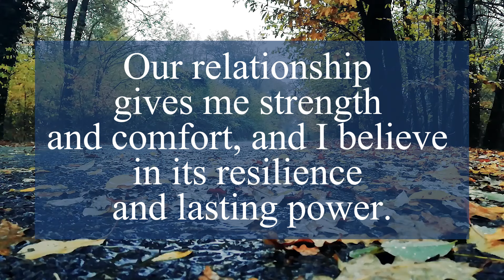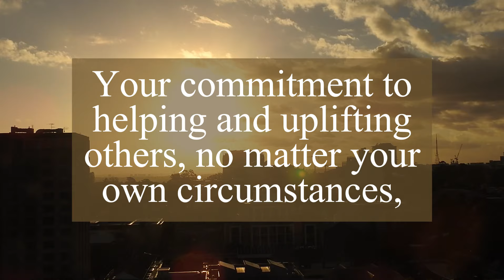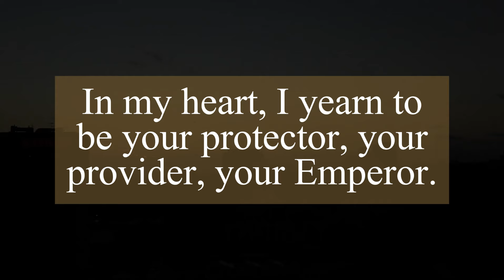DM TO DF | 5D Love Message From Divine Masculine | I deeply appreciate all the efforts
Related Queries -
dm to df
twin flame
divine masculine
divine feminine
love messages

❤️Personal readings